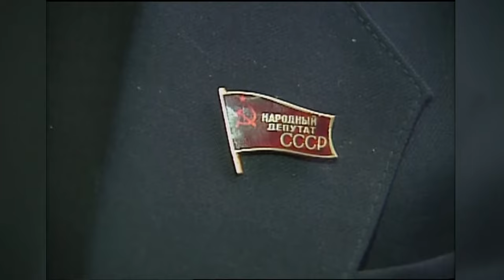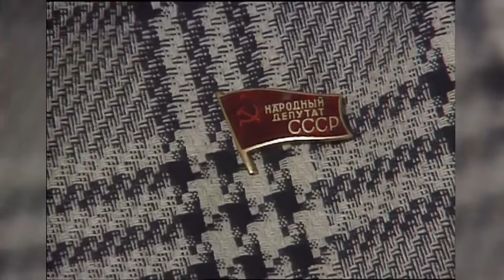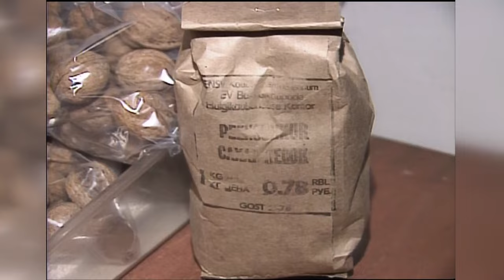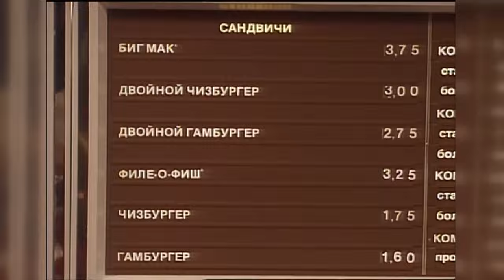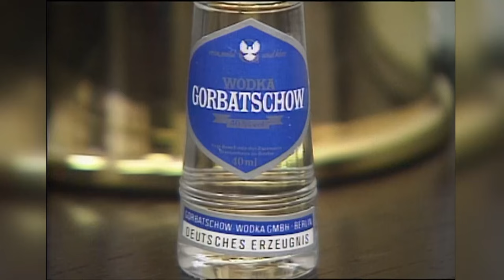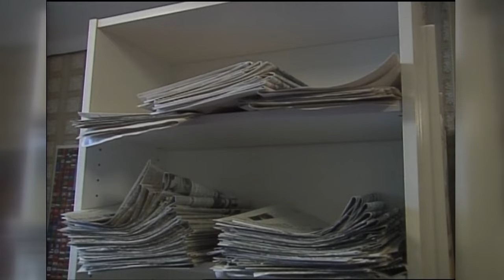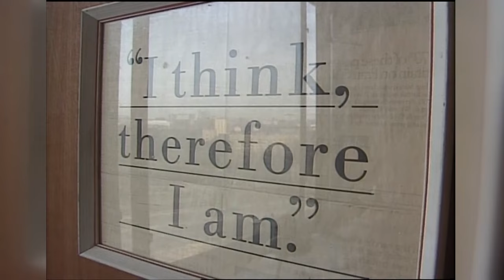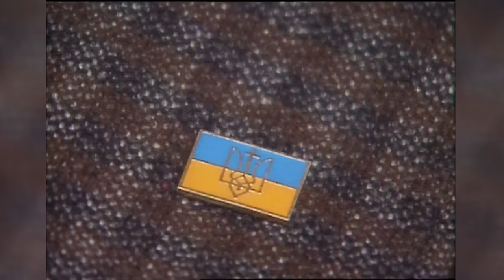Faces of Perestroika: A 1990 WFAA documentary on the growing cries for democracy in the Soviet Union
In 1990, WFAA's Byron Harris traveled behind the iron curtain to give North Texas audiences a look into the rise of democracy in a nation that had long opposed it.